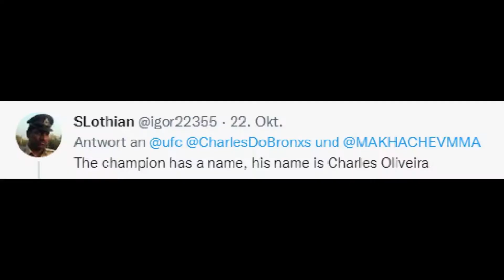ISLAM MAKHACHEV LIVE REACTION